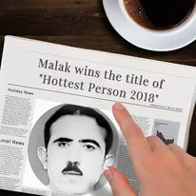Malak Yasir from Ziarat BAP Political leader life struggle